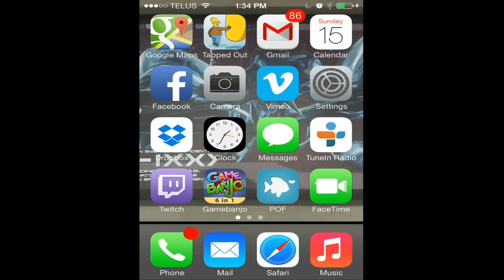The Simpsons Tapped Out HD Winter Christmas Present Giveaway 2013 Visit My Town Episode 62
Welcome to my HD Stream of The Simpsons Tapped Out :D